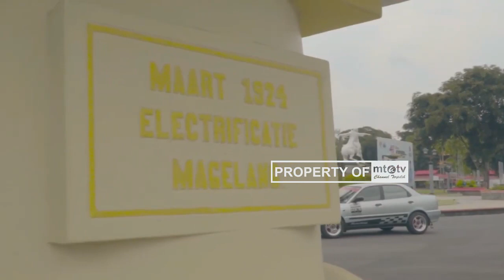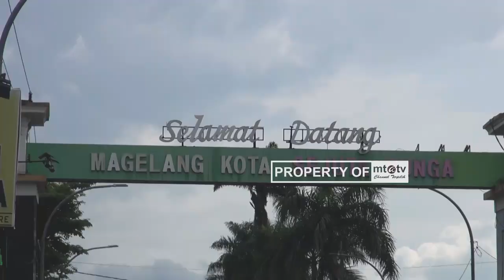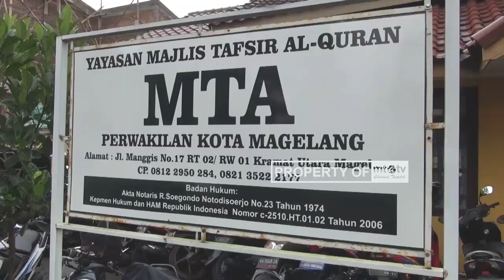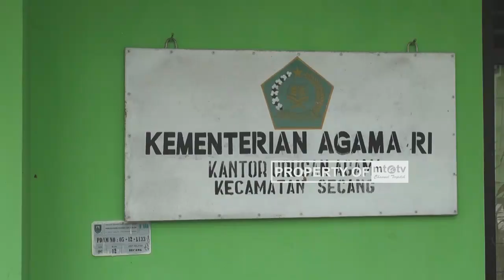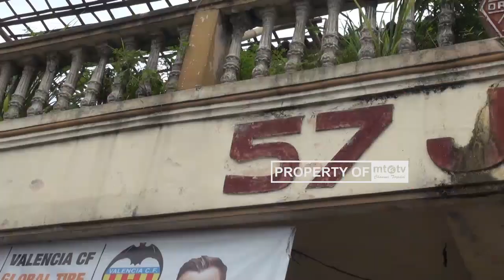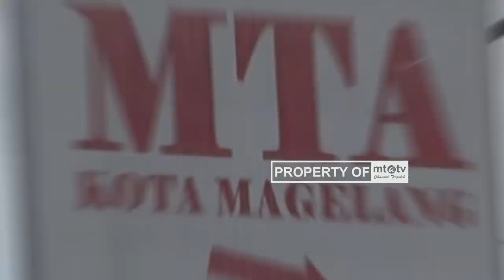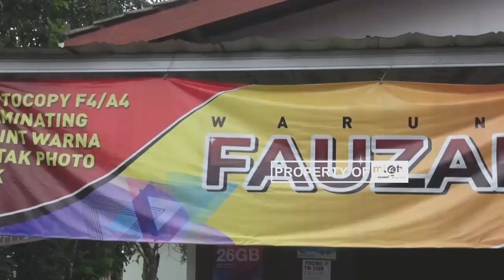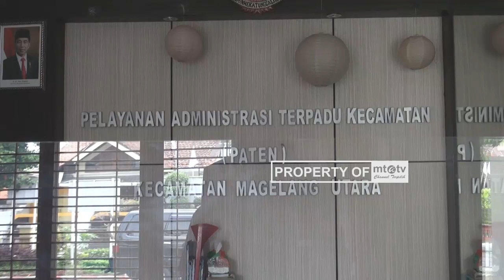Majlisku - MTA Perwakilan Kota magelang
MAJLISKU adalah program acara dari MTATV yang membahas mengenai sejarah, kepengurusan, semangat warga MTA serta berbagai kegiatan kemajlisan lainnya dari berbagai Cabang dan Perwakilan MTA di seluruh Indonesia